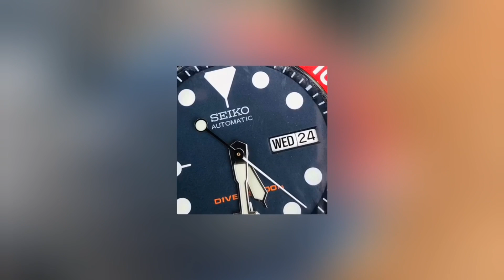90% người dùng sẽ mua phải chiếc đồng hồ FC siêu Fake này | C Watch 0828.915.222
C Watch Anti Fake: Dấu hiệu nhận biết đồng hồ Frederique Constant FC-303MC4P6 Fake bản mới nhất.
- Mẫu FC lần đầu tiên có hàng Fake rất tinh vi. C Watch xin đưa ra vài dấu hiệu nhận biết để mọi người có thêm kiến thức khi mua đồng hồ nhất là đồng hồ qua sử dụng.
Xem hàng và trên tay trực tiếp tại: C Watch Authentic - TP Thái Nguyên.
TK: 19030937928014 - Bùi Thành Long Techcombank Thái Nguyên
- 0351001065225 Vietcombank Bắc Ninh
- Sản phẩm sẽ đi kèm 1 năm bảo hành và 5 năm hậu mãi của C Wath hỗ trợ đến 50% chi phí sửa chữa bảo dưỡng.
- Đồng hồ bao check chính hãng, phát hiện Fake có xác nhận của cơ quan uy tín sẽ đền x2 giá trị cả khi đồng hồ đã sử dụng.
- Bao quay đầu, lên đời xuống đời theo giá thị trường và thương lượng cùng khách hàng.
- Thu mua đồng hồ chính hãng cũ mới toàn quốc giá cao.
Địa chỉ: TP. Thái Nguyên ☎ Điện thoại: 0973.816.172 (Zalo)